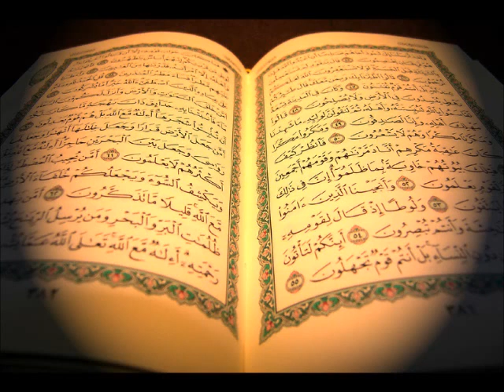سورة المجادلة عبدالبارئ الثبيتي